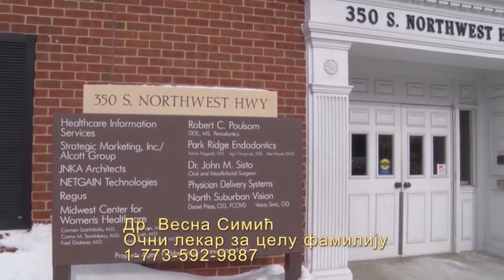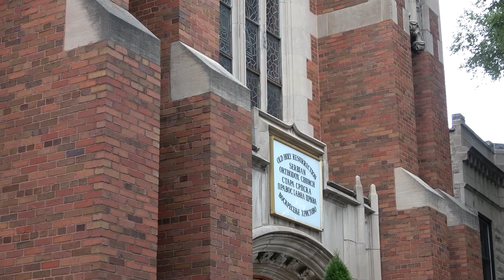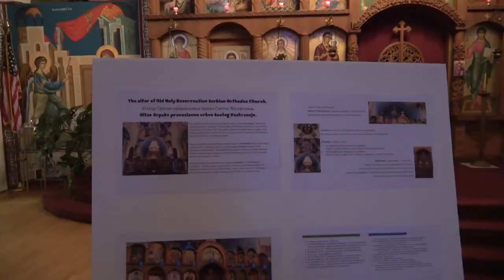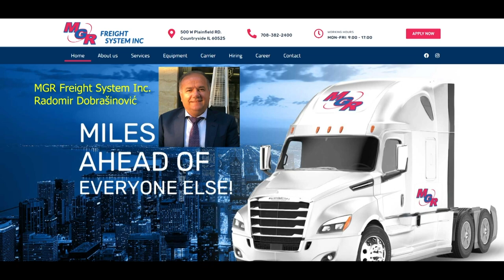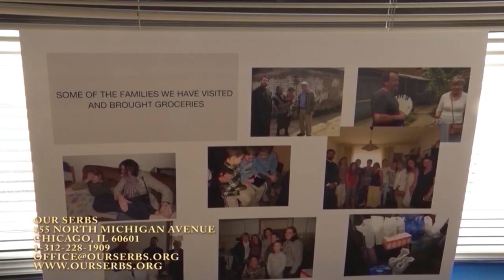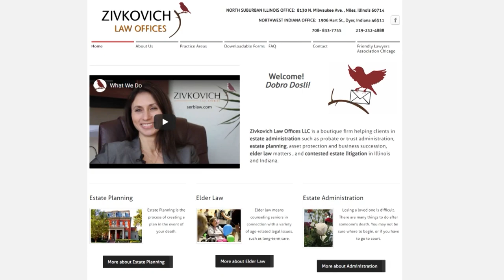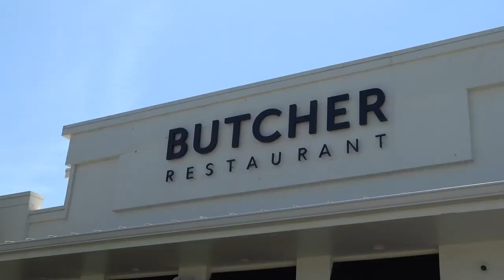Srpska Razglednica iz Amerike 21 oktobar 2023